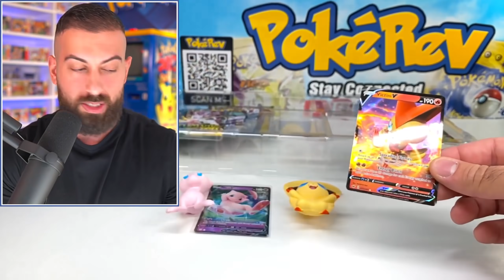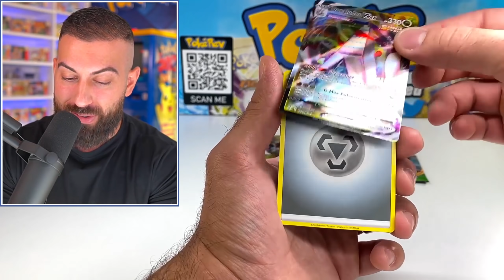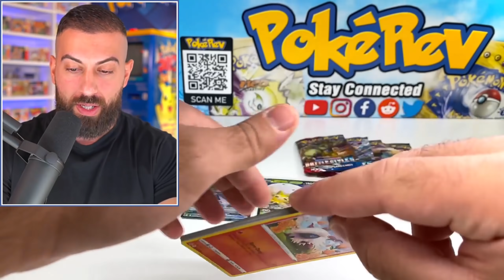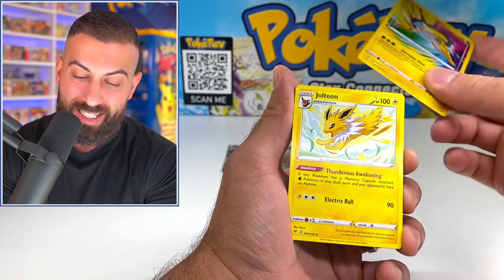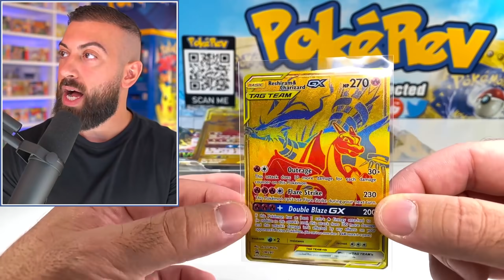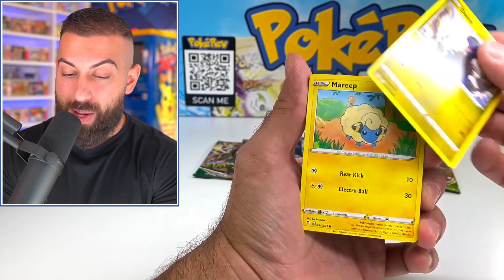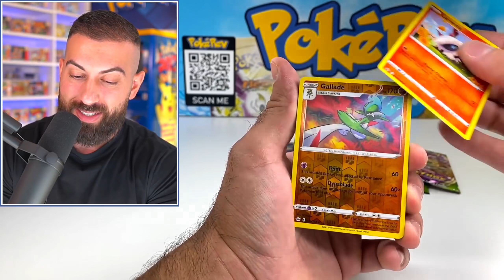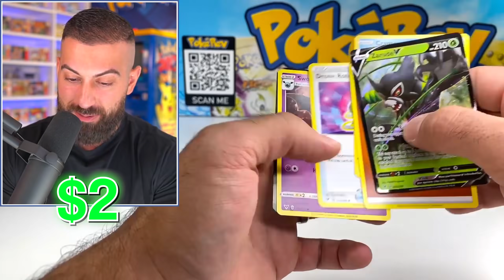The Best EXCLUSIVE Pokemon Cards Are Found HERE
I found exclusive Pokemon cards at Target & Walmart. These are really cool Pokemon card collection boxes.